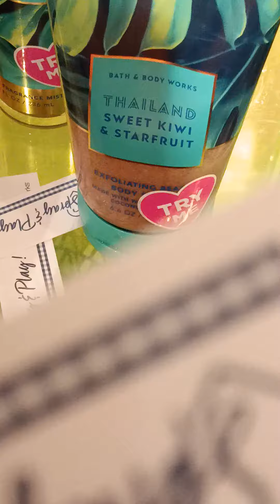be specific with how you wanted her and needed hers.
what pout. what lotions you have what cologne scents you have. the loud speaker is mines now.